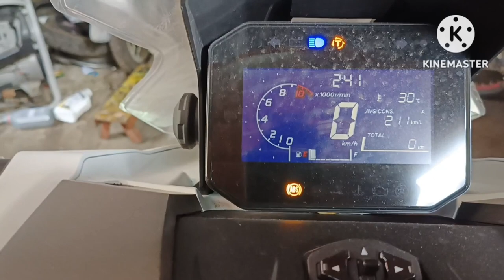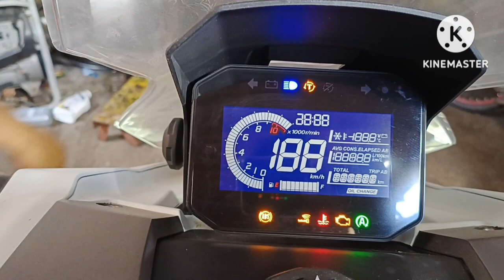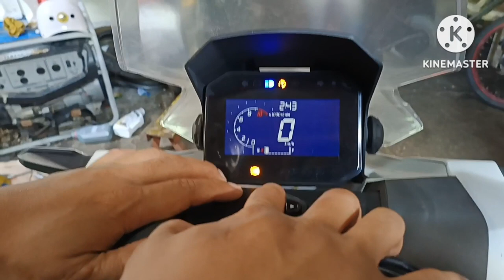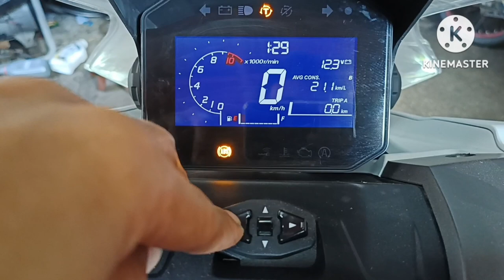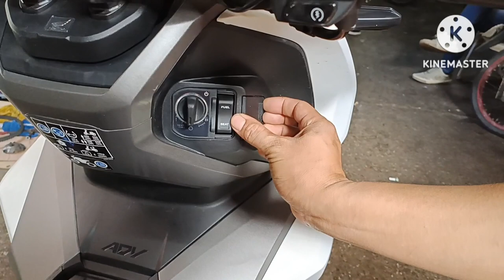THE ALL NEW ADV160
Angas nito